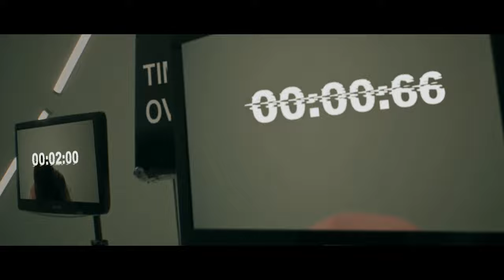BLACKPYRES - Man of Planet Earth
Special thanks to Daniil Tarasov and everyone who attended!